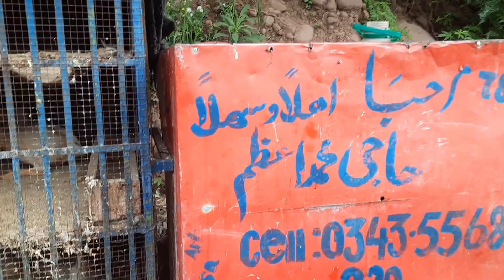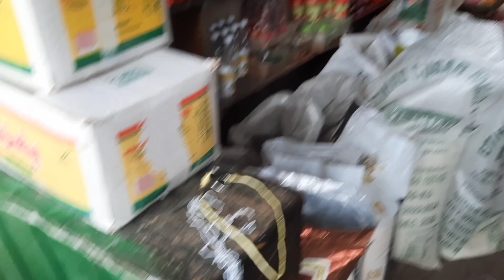Rawalakot To Ganga Choti | Azad Kashmir | Most Beautiful Place | Part 3 (Last)